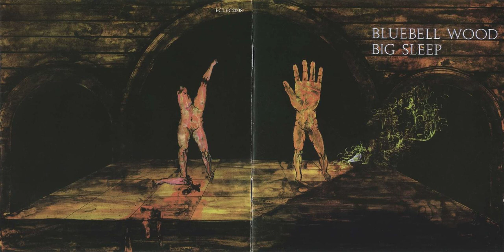Big Sleep - Saint & Sceptic (UK Crossover Prog 1971)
A Welsh-oriented one-off project BIG SLEEP were formed substantially as an off-shoot of EYES OF BLUE, a late 60s psychedelic blues band. Their lineup were Phil RYAN (organ, piano), Ritchie FRANCIS (bass, piano, voices), John WEATHERS (drums, voices), Raymond WILLIAMS (guitars), and Gary Pickford-HOPKINS (voices, guitars). In 1971 their one and only album "Bluebell Wood" (also mentioned as the third album of EYES OF BLUE) was released via Pegasus Records. After being disbanded, Phil and John had joined a British psych vanguard MAN.

Discography

Albums

- Bluebell Wood (1971)

Singles & EPs

- Largo / When The Sun Was Out = Cuando Se Puso El Sol  (1970)

Appears On

- The Rock / New York Windy Day / Butter Queen / Saint and Sceptic (1970) • EP • Various Artists

V/A Compilation

- Maximum Prog (2009)

- Breakthrough: Underground Sounds of 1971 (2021)

Bluebell Wood

Side A

- 1. Death Of A Hope

- 2. Odd Song

- 3. Free Life

- 4. Aunty James

- 5. Saint & Sceptic

Side B

- 1. Bluebell Wood

- 2. Watching Love Grow

- 3. When The Sun Was Out

Line-up / Musicians

- Phil Ryan: Arranged By, Organ, Piano

- Ritchie Francis: Bass, Piano, Vocals

- Gary Pickford-Hopkins: Vocals, Guitar

- Raymond Williams: Guitar

- John Weathers: Drums, Vocals

- John Timperley: Engineer

- Lou Reizner: Producer, Photography By

- Steve Thomas Associates: Artwork By

Releases information

- LP Pegasus Records PEG4 (1971)

Source

This video didnt upload for monetization. If you think this video violates the law of copyright please contact with me through email instead of contact with YouTube.